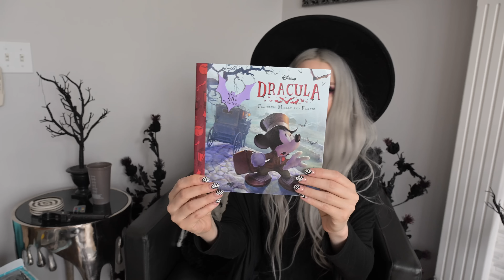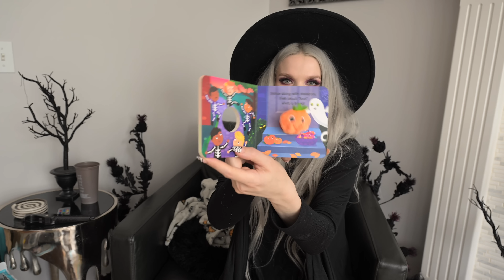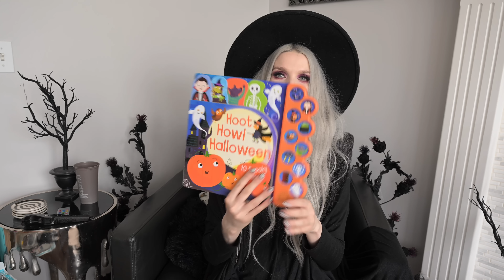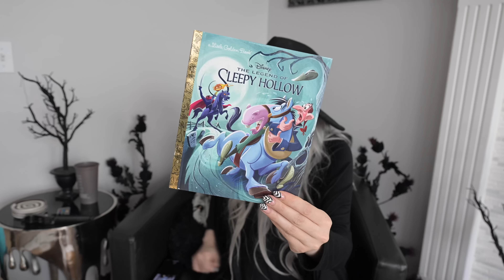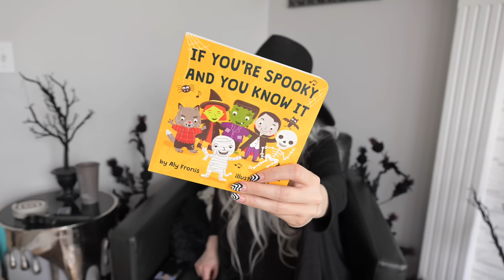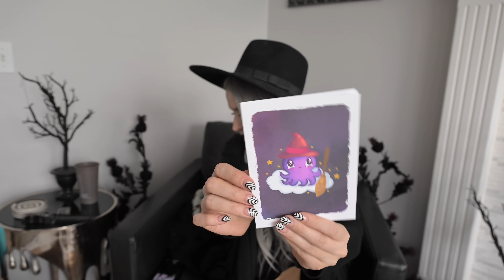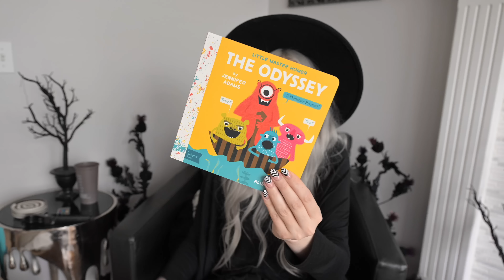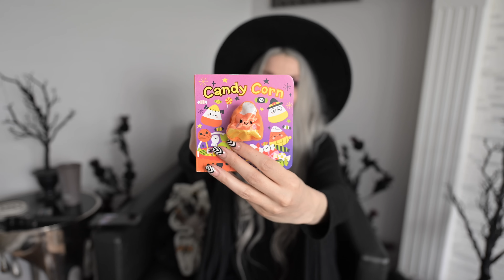SPOOKY FAMILY BABY SHOWER!!!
Hey Spooky Family!!! I wanted to do our very own spooky family baby shower where I show you some things the spooky family has sent the baby gremlin! We are so thankful for all of you and feel so lucky to call you family! P.S. This was filmed just before baby Lucian arrived, so if I talk about being pregnant still that's why!